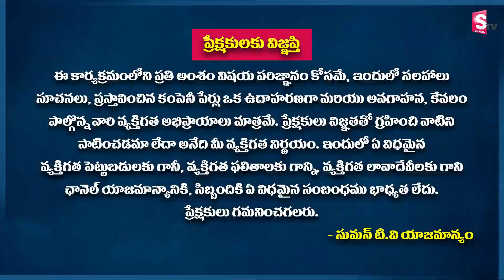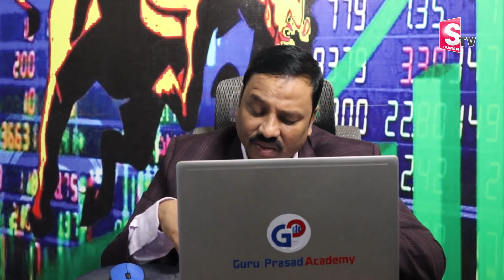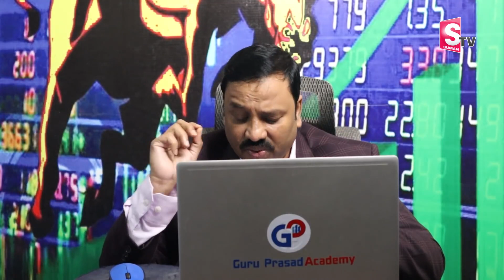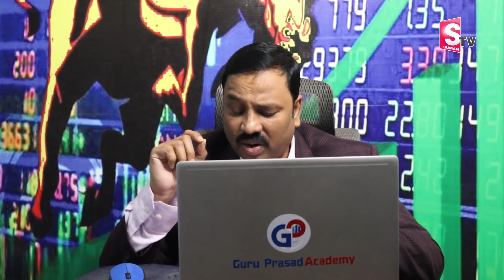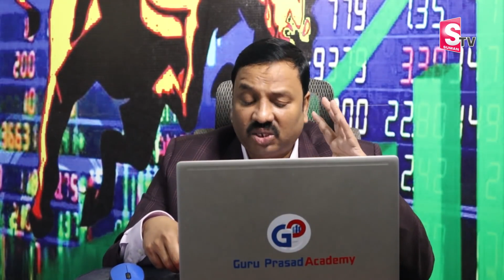Best Stocks to buy for a short time | Stock Market in Telugu | Guru Prasad | SumanTV Business